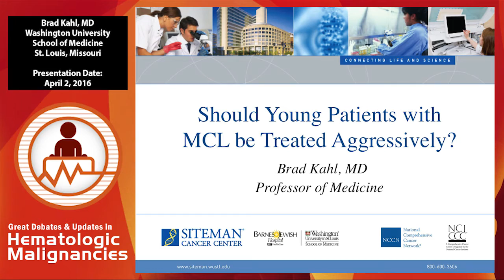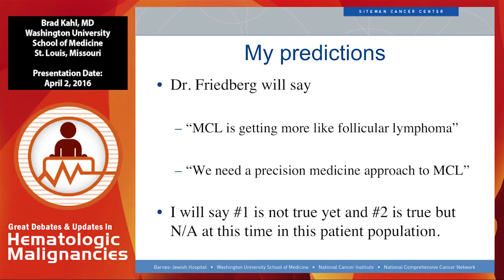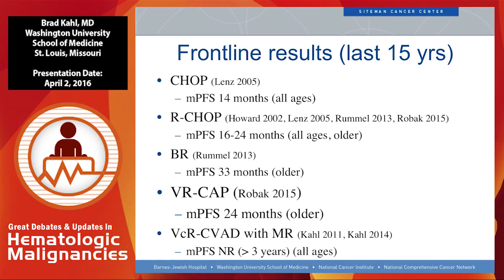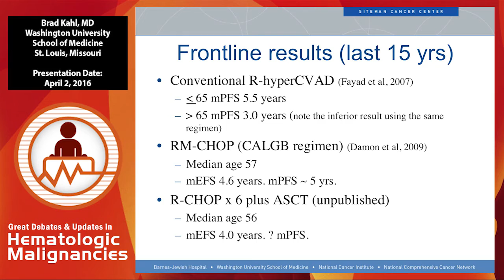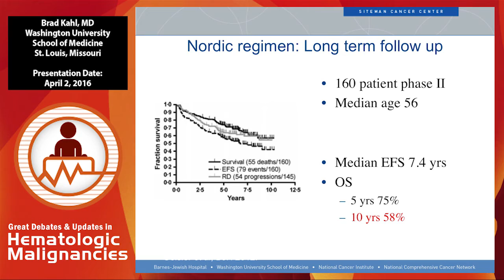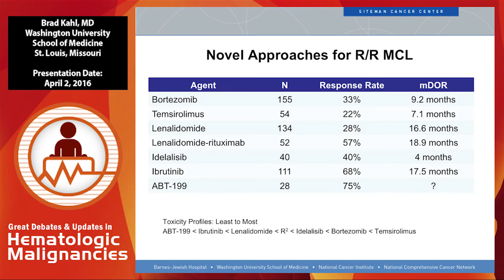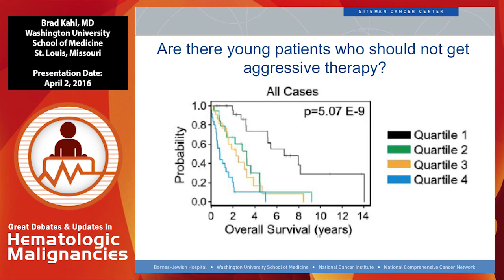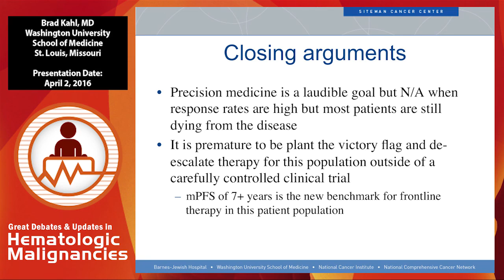Debate: Should young patients with mantle cell lymphoma be treated aggressively? - Yes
The continued evolution and refinement of strategies for disease diagnosis, risk assessment, therapeutic intervention and disease management have provided patients with hematologic malignancies and benign hematologic disorders with enhanced outcomes and improved quality of life.

The 2016 Great Debates & Updates in Hematologic Malignancies conference, held April 1-2 in New York, NY, provided clinicians with the most current and pertinent data in the areas of multiple myeloma (MM), chronic lymphocytic leukemia (CLL), chronic myeloid leukemia (CML), acute leukemia, myelodysplastic syndromes (MDS), myeloproliferative neoplasms (MPN), lymphoma and benign hematology. This Key Insights™ activity provides a summary of the key ‘take home’ points from the meeting.

In this presentation, Dr. Brad S. Kahl argues that young patients with mantle cell lymphoma (MCL) should be treated aggressively.